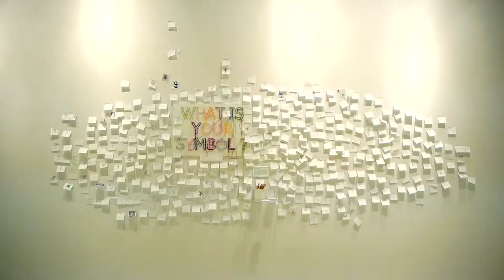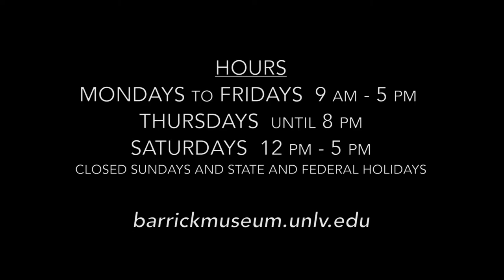UNLV Marjorie Barrick Museum promo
Video by Garrett W Hammel - GWHfilm